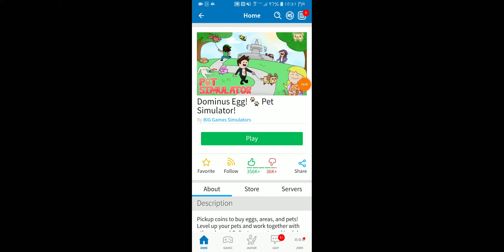November 2, 2018